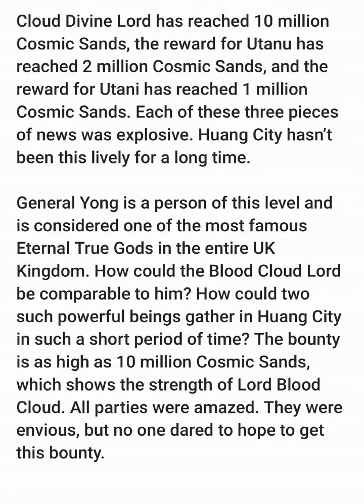Swallowed Star 2 : Origin Continent : Chapter 60 [ENGLISH TRANSLATION] Novel